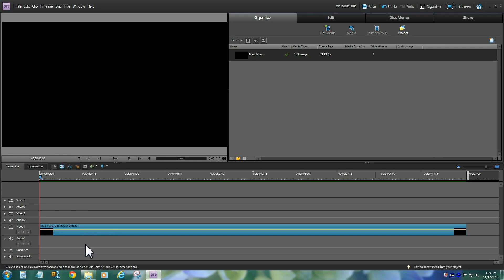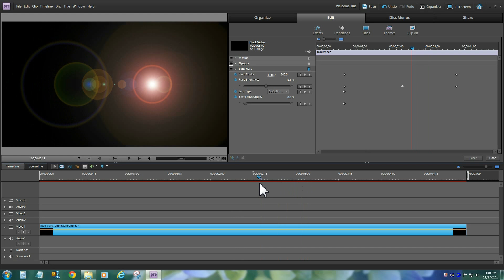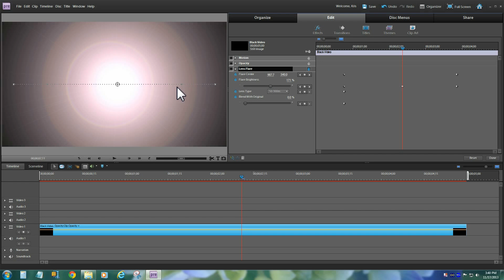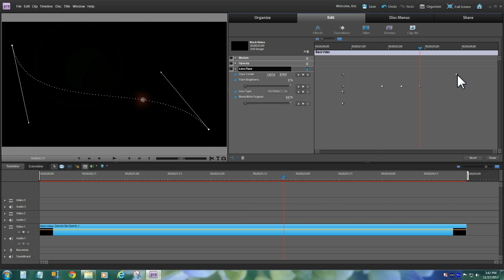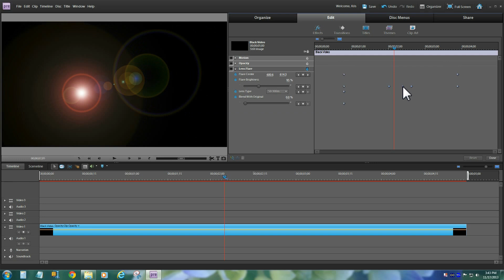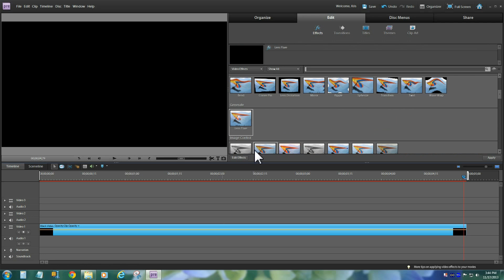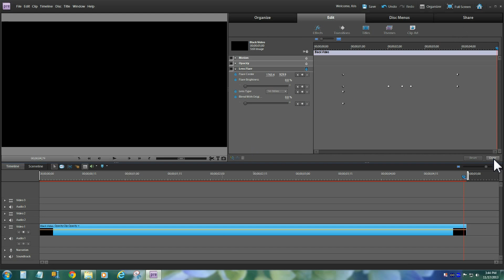Video Intro Clips Made Easy with Adobe Premiere Elements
This short video shows how to create simple introduction clips for your videos. In this tutorial, I show how to use the timeline, key frames, and lens flare to create a cool intro using Adobe Premiere Elements